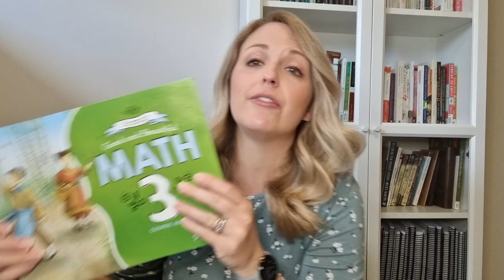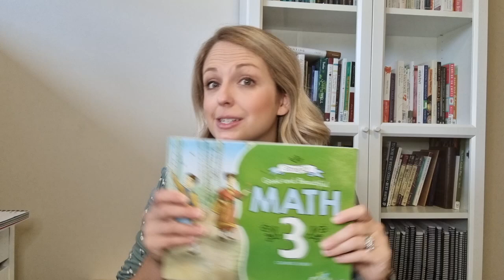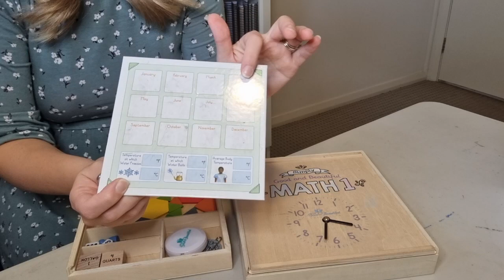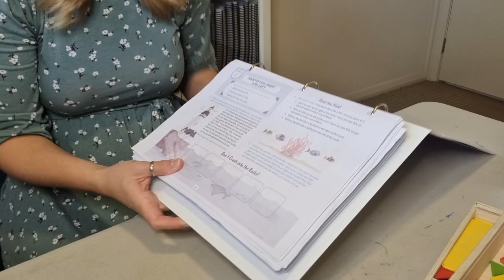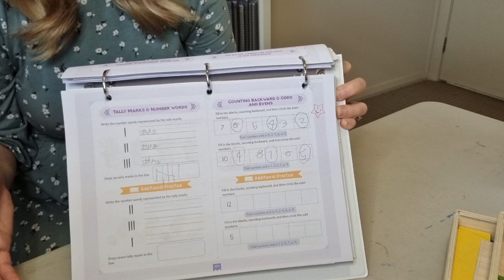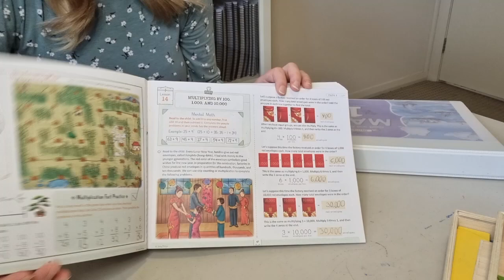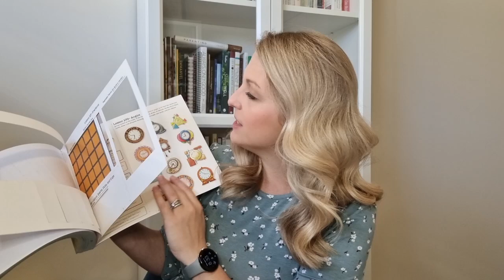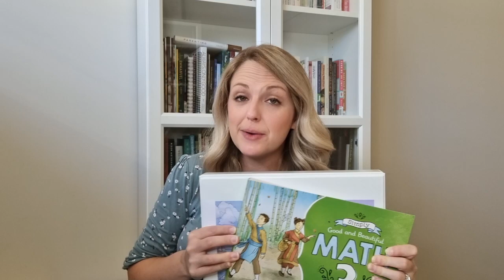What We Love About The Good and The Beautiful Math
For the past few years, we've been using The Good and The Beautiful Math in our homeschooling. In this video, I share what we love about this curriculum!

What math curriculum do you love? Share in the comments!